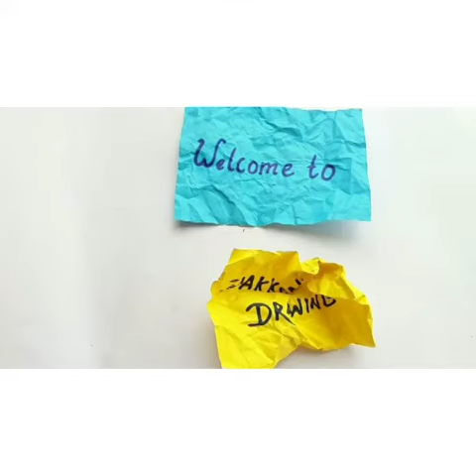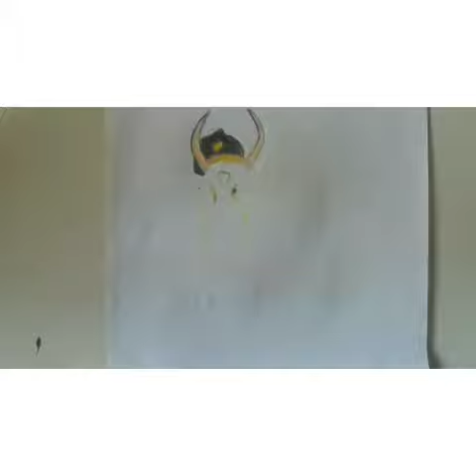ஜல்லிக்கட்டு காளை|| jallikattu drawing||with color pencils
STOP MOTION VIDEO 😇 hope u enjoyed drawing of jallikattu bull video is displayed in step by step.drawing of bull is very easy.if you like it thumbsup guys👍please subscribe our channel DAKKUNDU DRAWING👆Jallikattu, also known as eru thazhuvuthal and mañcuvirattu, is a traditional event in which a bull, such as the Pulikulam or Kangayam breeds, is released into a crowd of people, and multiple human

First played: 400–100 BC

Highest governing body: Tamil Nadu Jallikattu Federation; Local organising committees

Country or region: Tamil Nadu, India,Alanganallur,Madurai.

Team members: single competitors

Venue: Open ground

Nicknames: Sallikkattu; eru thazhuvuthal; manju virattu